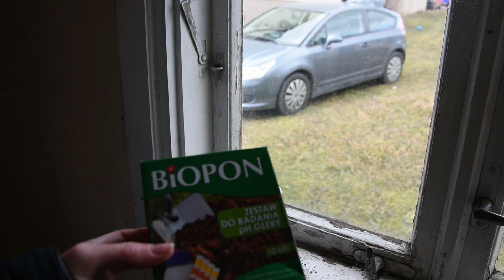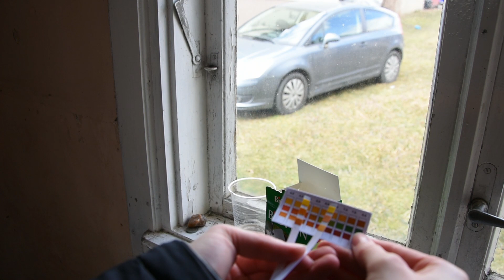Sprawdzam ph gleby na działce - zestaw do badania gleby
Cześć!

Korzystając z zestawu do badania gleby sprawdzam jaki odczym uzyskam. Zapraszam do testowania razem ze mną!

Pozdrawiam!